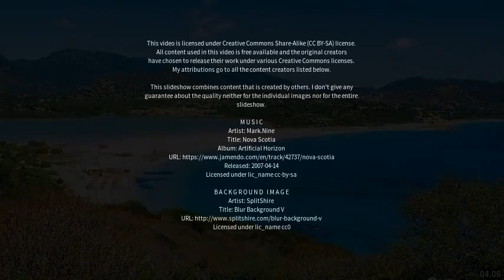Best places to visit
Best places to visit - Sinnai (Italy) Best places to visit - Slideshows from all over the world - City trips, nature pictures, etc.